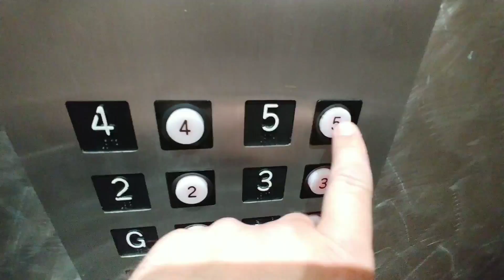Hitting the Bikes - NAMM 2018 Edition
Viaited NAMM this year and decided to hit the bikes while we were there. It was rad.